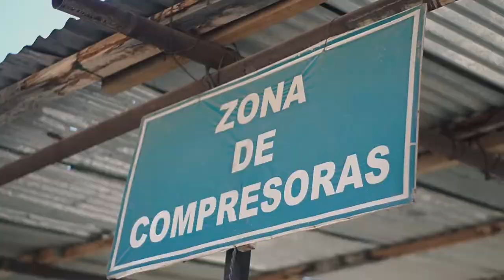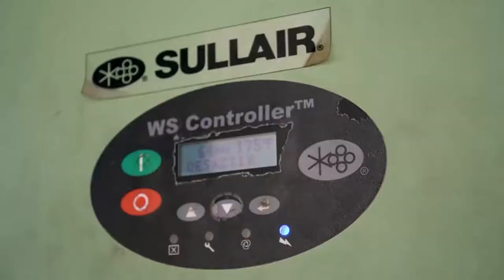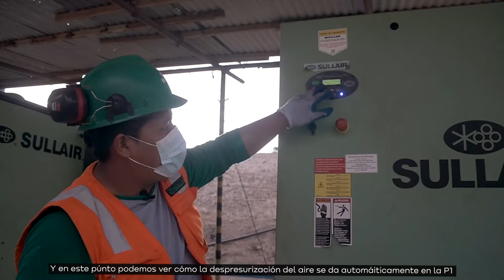MANTENIMIENTO | MINERA VIRGEN DEL CHAPI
Les compartimos un caso de mantenimiento correctivo en Cháparra en donde dejamos el equipo en óptimas condiciones para continuar operando.